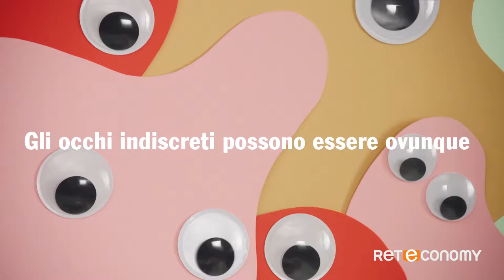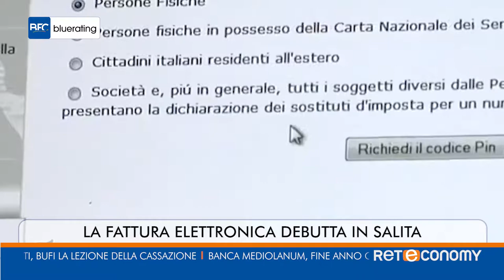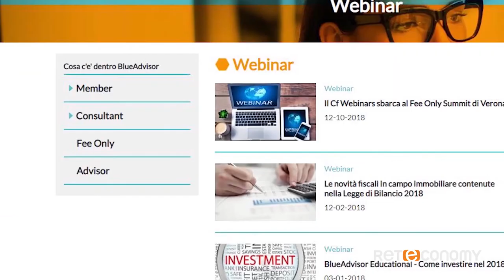blueratingNews del 8 gennaio 2019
Carige, il governo la salva con i soldi pubblici
La fattura elettronica debutta in salita
Fondi, la fuga dal rischio spinge cash e oro
Hedge fund, affari d'oro per re Dalio
Consulenti, Bufi la lezione della Cassazione
Banca Mediolanum, fine anno quasi miliardario